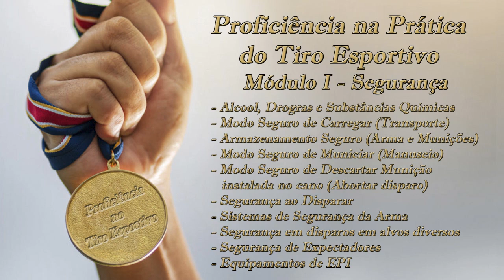ELIMINANDO RISCOS NA PRÁTICA DO TIRO ESPORTIVO. PROFICIÊNCIA NO TIRO ESPORTIVO - MOD 01 - SEGURANÇA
Parte 01 do "CURSO DE PROFICIÊNCIA NO TIRO ESPORTIVO COM ARMAS DE AR COMPRIMIDO".
Neste Módulo trata-se:
- Álcool, Drogas e Substâncias Ilícitas
- Transporte Seguro das Armas
- Armazenamento Seguro
- Modo Seguro de Municiar
- Modo Seguro de Descartar Munição (Extração e Descarte)
- Segurança ao Disparar
- Sistemas de Segurança da Arma (Nativos e Adotivos)
- Segurança no disparo em alvos diversos
- Segurança de Expectadores
- Equipamentos de EPI